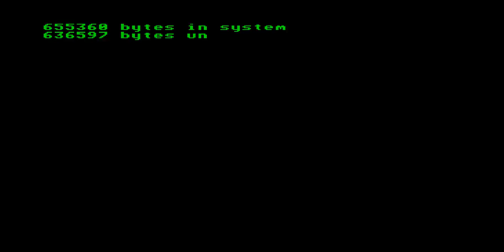DAN DARE 1 I ENTERPRISE 64 128 INTELLIGENT SOFTWARE SIXTY FOUR ONE TWO EIGHT